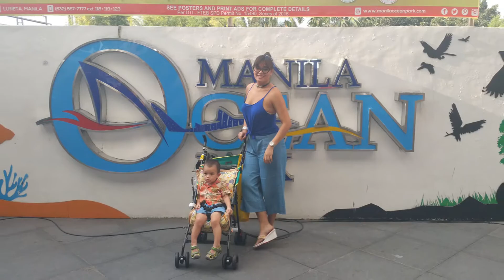EverydAedann - Manila Ocean Park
Manila Ocean Park experience when we went home for the holidays last year. Aedann was 20 Mos old here 💕 Tour with Lolo, Lola, Tito and Mommy!